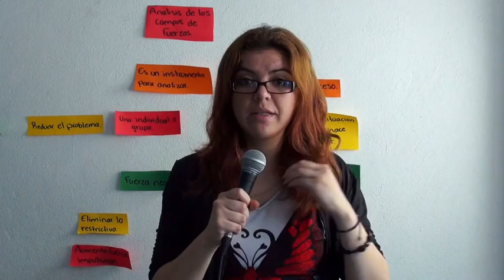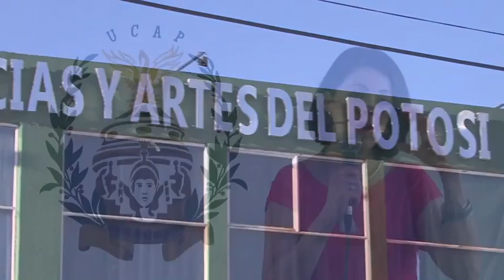Antorcha Informa | Universidad de Ciencias y Artes del Potosí realizó La 3ra semana UCAP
Del 16 al 20 de mayo de 2016, la Universidad de Ciencias y Artes del Potosí, realizó la  3ra semana UCAP, en la que los alumnos pudieron participar en los diferentes talleres, eventos culturales y deportivos.